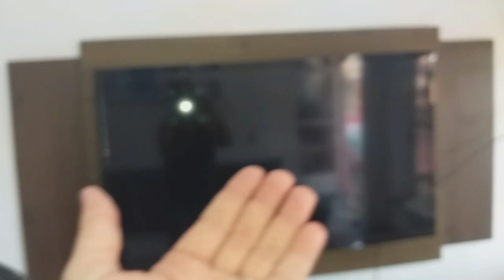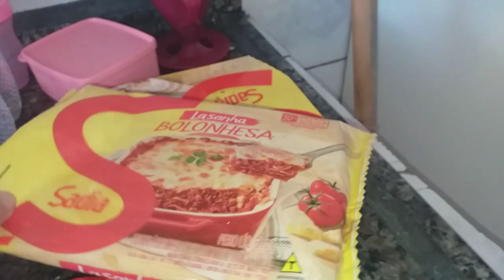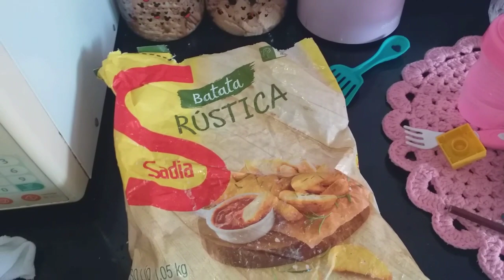MUDANÇA NA SALA| BOLO PRO CAFÉ DA TARDE|ROTINA DE DONA DE CASA |CASINHA DA SHIRLEI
bolo de milho cremoso

1lata de milho sem água
1lata de leite condensado
100g de Coco ralado
3ovos
1colher de margarina
1colher de fermento para bolo